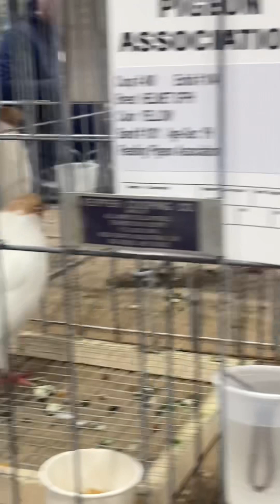Reading 2023 Pigeon Show!